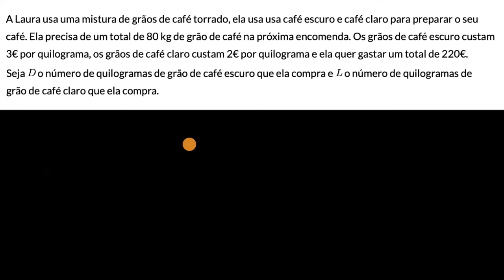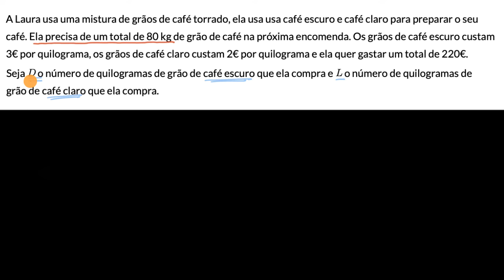Escrita de um sistema de equações (peso e preço) - Khan Academy em português (8.º ano)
Vídeo original: Setting up a system of linear equations example (weight and price)